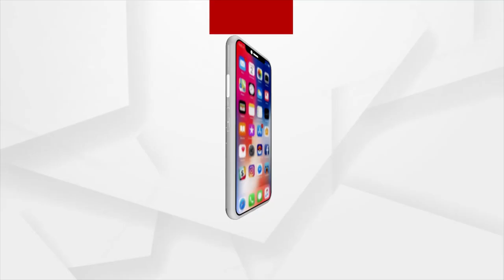ପଦମପୁରରେ କିଏ ଜିତିବ ?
ବିଜେଡି ନା ବିଜେପି
କ'ଣ କହୁଛନ୍ତି ବରିଷ୍ଠ ସାମ୍ବାଦିକ ଅକ୍ଷୟ ସାହୁ ଶୁଣନ୍ତୁ